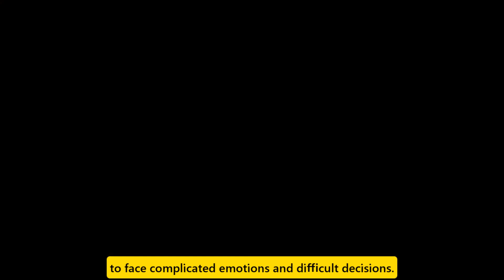Finn discovers that Steffy is pregnant with Liam's child The Bold and the Beautiful Spoilers